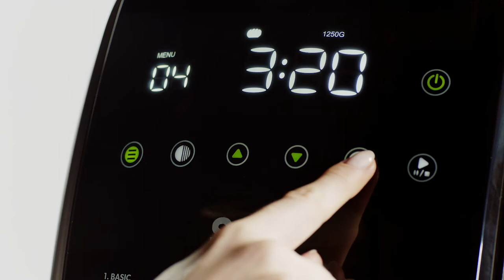How to Make Whole Wheat Bread with Saki Bread Machine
Ingredients:

2 lb (1000 gr.)
1 ¼ cup Warm Water 2
1 ½ tsp Instant Dry Yeast
2 Tbsp Olive Oil
3 Tbsp Honey
3 ½ cups Whole Wheat Flour
¼ cup Ground Flax Seeds
1 Tbsp Vital Wheat Gluten
1 ½ tsp Salt

Directions
Open the top cover of the bread machine and lift the bread pan's handle vertically, pulling upward to remove the pan from the machine. Place the bread pan on your work surface. Make sure the pan is clean, and both kneading paddles are in place.

-Add all of the ingredients to the pan in the order listed.

-Put the bread pan back in the bread machine, pressing it down so that it clicks into place. Close the lid of the bread machine.

-Plug the bread machine into an outlet and press the power button to turn the machine on.

-Use the menu button to select program #4 for the wheat cycle.

-Press the crust button to choose your desired crust color.

-Press the bread weight button to choose the weight you are making. The time display will change as you select the bread's size as larger loaves take a longer time to cook.

-Press the start button to begin the bread-making cycle.

-Once the bread has baked, the countdown timer on the front of the machine will read 0:00, and the machine will beep, indicating your bread is done. Open the machine at this time and use a potholder to lift the pan out of the machine. If you do not remove the loaf immediately, the bread machine will automatically go into a warming cycle, keeping your bread warm for one hour.

-Flip the pan over and gently tap it on the counter to remove the bread. Make sure the kneading paddles are taken out of the bread loaf.

Slice and enjoy!